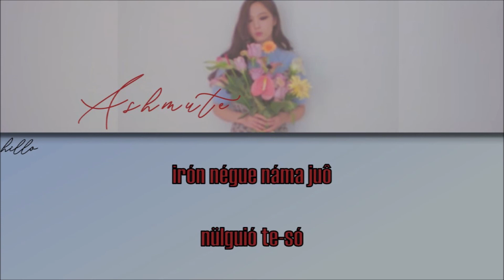ASHMUTE - GHOST (Letra Simplificada)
Olá novamente!

Observações:

1- No hangeul, existem duas letras que são muito parecidas que soam como a letra "U", mas elas têm sons diferentes: o ㅜ que tem o som de "U" normal e o ㅡ que é romanizado como "EU". Para diferenciá-los, eu uso a trena (¨) ao invés de "EU". O ㅡ pode ser pronunciado como "ugh" ou até mesmo dizer "U", mas como se você fosse dizer "I" (boca como se fosse dizer "I", mas diga "U". Pratique bastante, com o tempo você irá aprender!).

2- O "L" no final das palavras é pronunciado como se fosse o "L" no espanhol (a língua tocando o céu da boca).

3- O "K" no final tem um som bem curto.

4- O "R" no início da palavra tem um som mais forte e o "R" no meio da palavra tem um som mais fraco (exemplo: "R" de "rato" e "R" de "arara").

5- O "W" foi usado no para indicar a diferença de sonoridade que ele teria com U.

6- Palavras em inglês estão em itálico.
Próximos vídeos que irão sair:

ATEEZ - My Way/UTOPIA
TXT - The Dream Chapter: MAGIC (Album)
Chen - Dear My Dear (Album)
VAV - 119
NU'EST - Love Me/LOOK/Beautiful Solo/Sleep Talking
Seventeen - Fast Pace/Ah Yeah
OH MY GIRL - The Fifth Season/BUNGEE
GFRIEND - Mr. Blue/One-Half
EXO-CBX - Hey Mama!/The One
EXO - Twenty Four/Heart Attack/Baby You Are/Oasis
STRAY KIDS - Sunshine
BTS - Dream Glow/Heartbeat
GOT7 - Take My Hand/Magnetic
High School - Baby You're Mine
Yezi - Cider
DEAN - Pour Up (ft. ZICO)
UNIQ - EOEO
Treasure 7 - Going Crazy
Suga - So Far Away (ft. V, JK)
3YE - DMT (Do Ma Thang)
Momoland - Bboom Bboom
AILEE - Home
BTOB - It's Okay
AB6IX - Absolute
Super Junior - Superman
Letra:

küté nân nórül súm guiódô
tchá orüdón náie súm guióre
góriga ódupkô
dári bálkadô molá
núni mórótchi
nóiê ruán rân kü nún-kil

úrin nómudô
móli wassó
gâm tchúji môté
kal kôto ópshi nán nóê guê
mukió issó tóda nínê

ibámi jinádô
nigané máme dürówá
móm tchúji ána
künáji ána
iróke narül~ tóná jimá
móm tchúji mára
künáji mára nülguió te-só

nóiêgue nal sumguió bórinün guê
ótchó miónál wirrân gó tchi-mân
igui jóguiné ódum bákesó
nóiê ruánân misôga né-gue na-ta-ná

úrin nómudô
móli wassó
gâm tchúji môté

ibámi jinádô
nigané máme dürówá
móm tchúji ána
künáji ána

nóiê guirê
tchagün sumdô
nôtchi mô-té
náiê guirê
sain sumi
ónkin má-mi
nórül tchá-já
tchará-ri nóbô-da rénbô-ké tchigô shipó
nól wiro rál-su i-kê

ibámi jinádô
nigané máme dürówá
móm tchúji ána
künáji ána

néga dôman tchílka buá
néga sára jílka buá
irón nárü lárajuô
úri bámi jiná gô
narül túgo gájimá
móli sára jijimá
irón négue náma juô
nülguió te-só

FIGHTING!